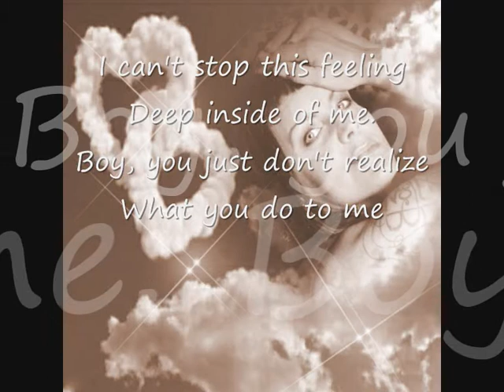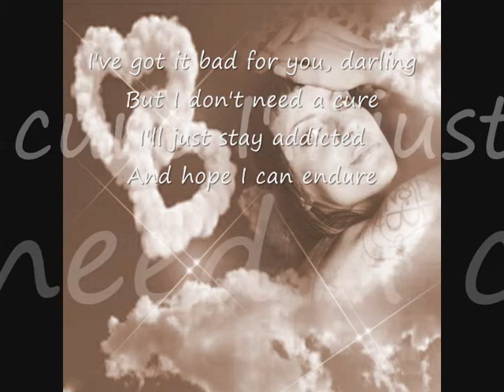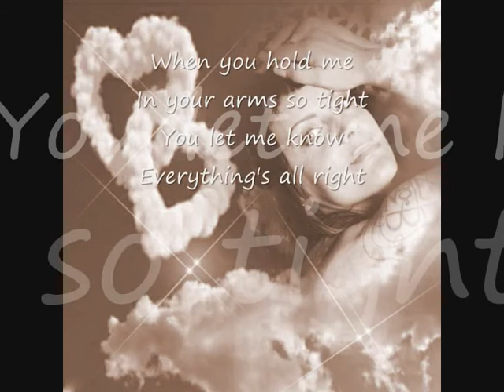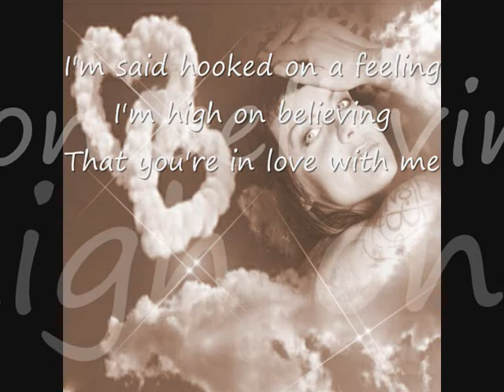Hooked on a feeling